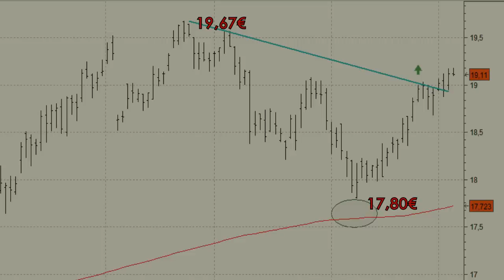Vídeo análisis técnico de Repsol, adiós a la corrección del corto plazo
Repsol ha confirmado el final de la corrección que comenzara a finales del mes de junio y que le llevó a apoyarse en la media de 200 sesiones.

La superación, hace unas sesiones, de la directriz bajista proyectada desde los máximos anuales nos invita a pensar en un ataque inminente a los máximos anuales que presenta en los 19,67 euros.